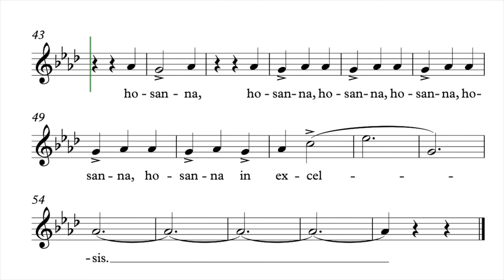Luboff, Norman | African Mass • Benedictus | Guide voix Altos